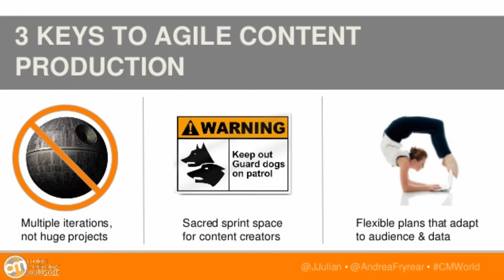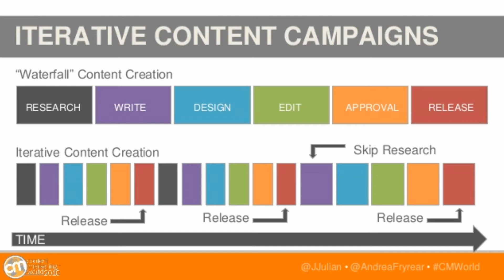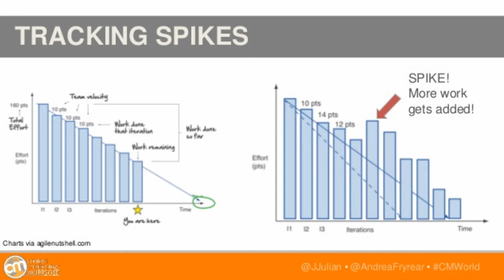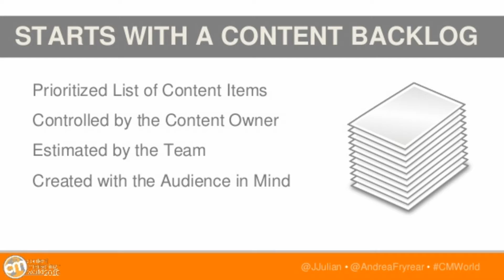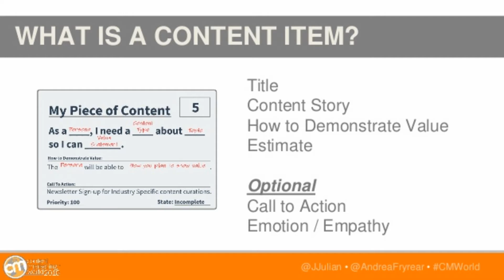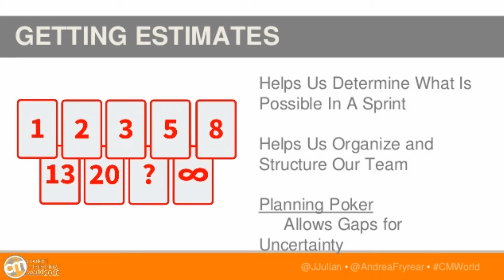CMWorld 2016 - Your First Agile Marketing Effort - Andrea Fryrear & Jeff Julian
REGISTER TODAY FOR CONTENT MARKETING WORLD 2017

The power is in the planning effectively, and putting that planning into action.  In this clip from Content Marketing World 2016, Andrea Fryrear and Jeff Julian share how marketing teams have employed sophisticated and agile techniques to deploy content that work.